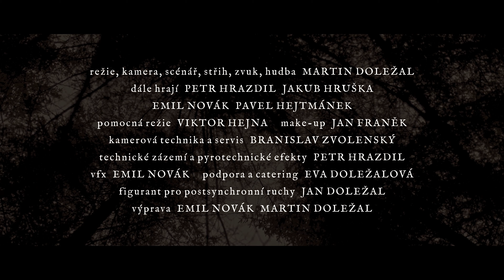Poslední rána / The Last Shot (2020, teaser)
"Strach neodpouští. Na dohled od bojiště je raněný voják konfrontován s následky svých činů." Představujeme vám první ukázku z krátkého výpravného filmu.